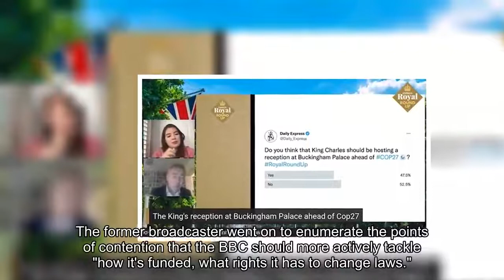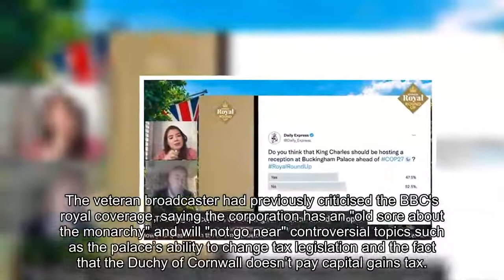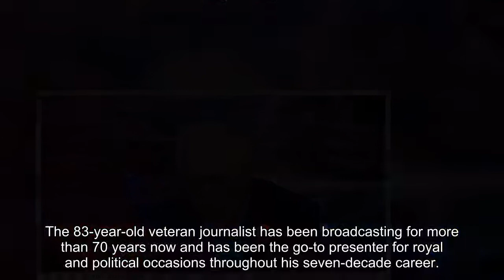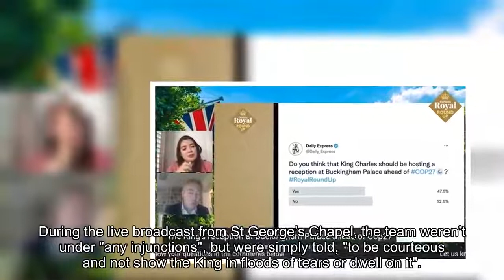BBC 'cautious' about challenging Royal Family on funding- Dimbleby calls for tactic change